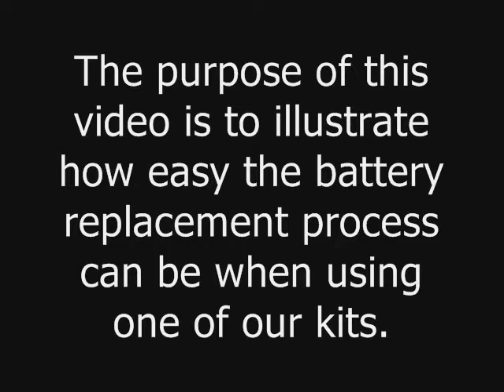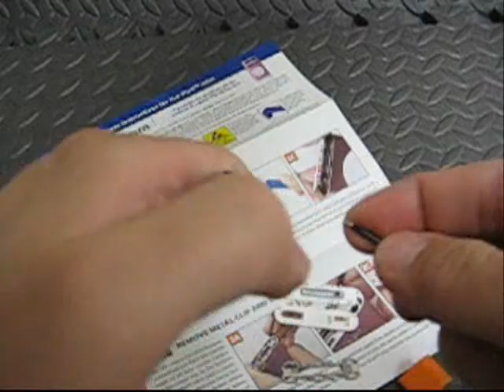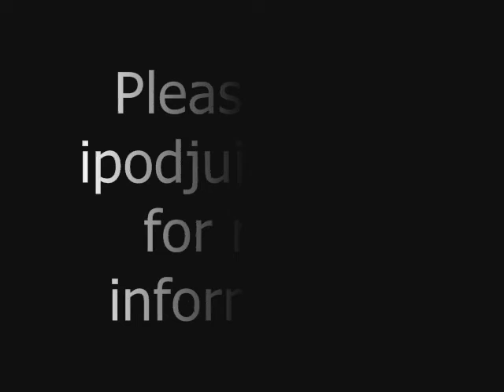iPod mini Battery Replacement by iPodJuice.com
Watch as a member of the ipodjuice.com team installs an iPod mini battery in an iPod mini using a battery replacement kit from ipodjuice.com.